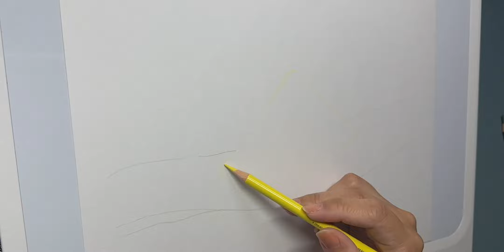用色鉛筆畫出～Q彈半透明感的鹼粽